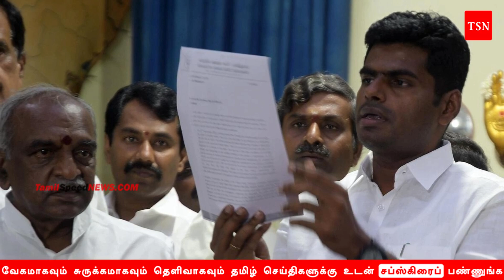Tamil News Today | Headlines Now | Noon 12 PM | 08-03-2023 Tamil Speed News | Seithigal